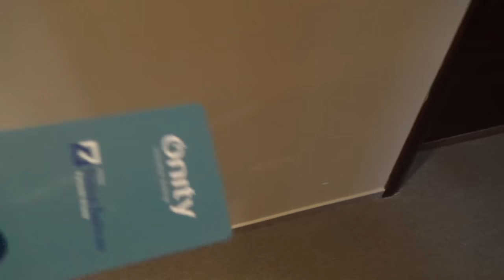Гора Соболиная. v. 1.0. Байкальск. Байкал 2016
Первая часть с не больших покатушек на горных лыжах в Байкальске на горе Соболиной в 2016.

Лайки и репосты - самая лучшая Ваша помощь для канала. Заранее спасибо!